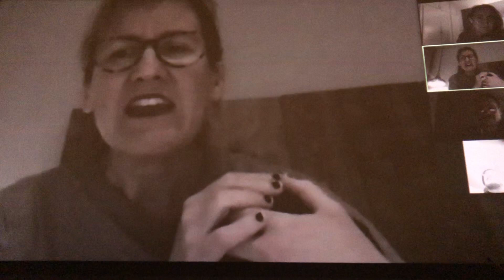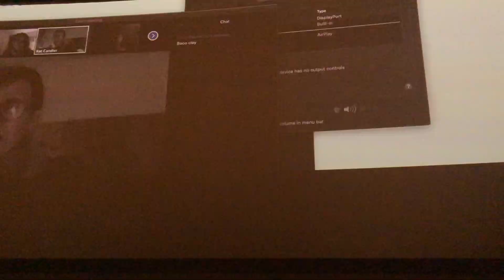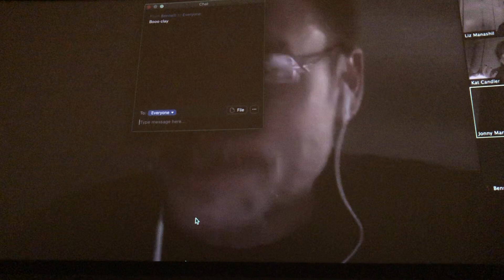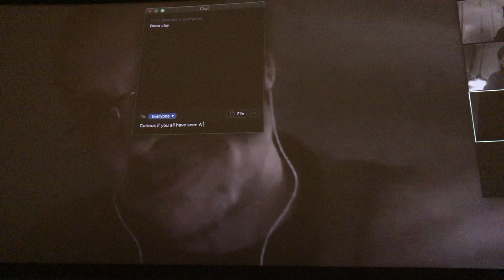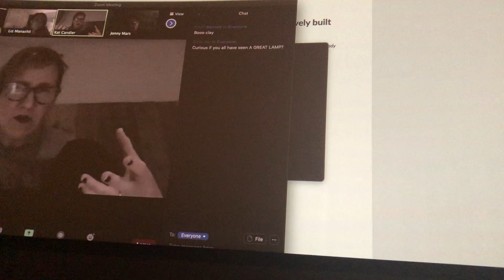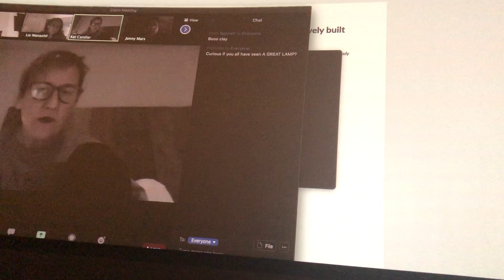HELLION w/ guest artist KAT CANDLER - q+a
a short taste of a lovely and insightful question and answer. check out HELLION on Amazon or iTunes, etc